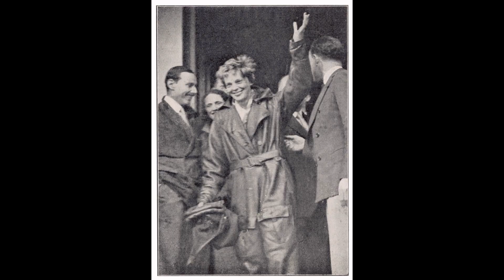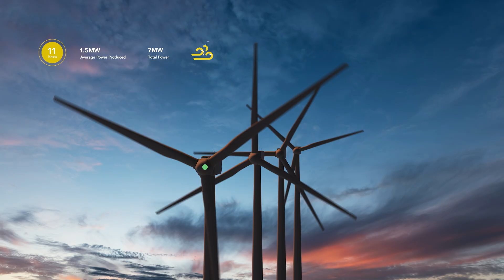Can a billion maps help save the planet?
Raging wildfires, food scarcity, and rising sea levels make clear that our current trajectory is unsustainable. Can technology help us change course? Carbon capture, alternative energy, and smart grids are reasons for hope. But one of the most important technologies needed to create a sustainable future—digital mapping—is also making a major difference, everywhere, every day.

As the world becomes smaller, and what happens somewhere else hits closer and closer to home, geography matters more than ever.

At Esri, we build ArcGIS, the most powerful mapping and spatial analytics software on the market, with applications in just about every industry on the planet.

Esri was founded to help solve some of the world’s most difficult problems, such as building a sustainable future. We do so by supporting our users’ important work with a commitment to science, sustainability, community, education, research, and positive change.

or visit one of our social channels